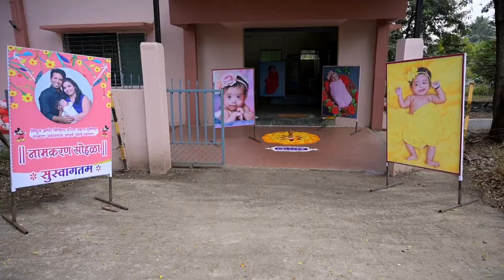Naming ceremony of Nikita and Mithun's Baby #Call me MITANSHI 🥰🥰🥰